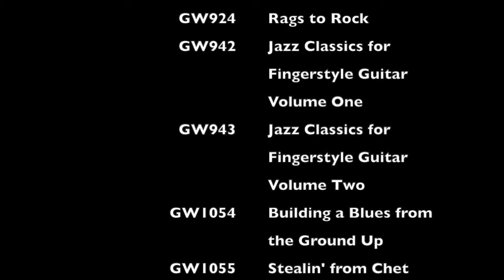The Road to Kingdom Come - Pat Donohue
From Pat’s lesson STEALIN’ FROM CHET where he teaches five of his original tunes. Besides being great songs the arrangements offer the guitarist a panorama of techniques and styles. From the syncopated stumbling bass of Blind Blake to the sophisticated country alternating bass of Chet Atkins. From a swing jazz accompaniment to a blues with echoes of the Irish Washerwoman!

 A detailed PDF tab/music booklet of the arrangements can be found on the DVD.

Titles include: The Road To Kingdom Come, Stealin' From Chet, Jazz Names, Buddy The Blues and The Irish Blues